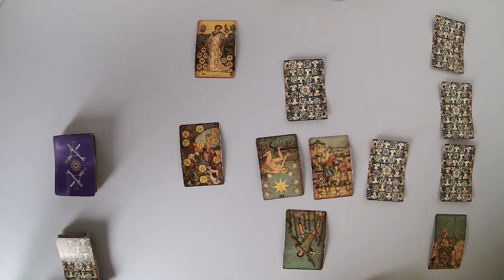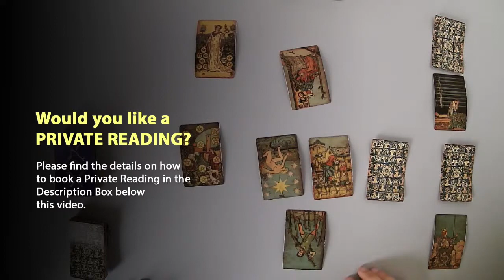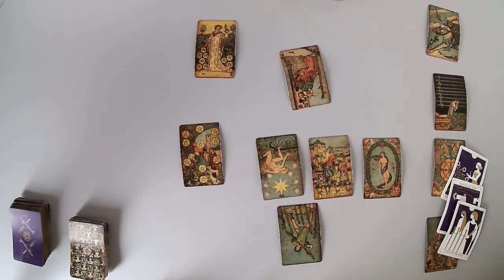SCORPIO - They will call when you give up (May 10-16)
Thanks.